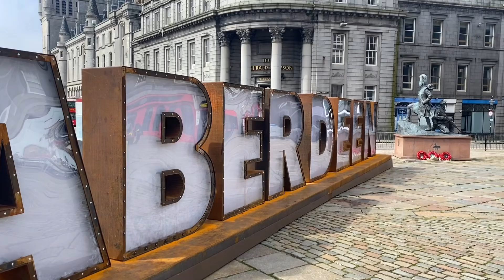I found a rooftop cafe in Aberdeen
Rooftop cafe and the new Aberdeen sign